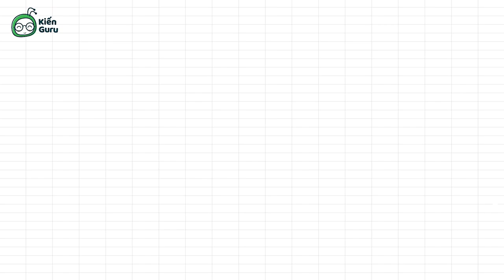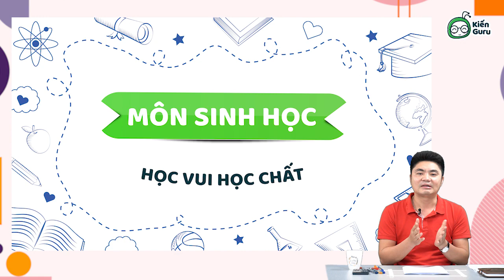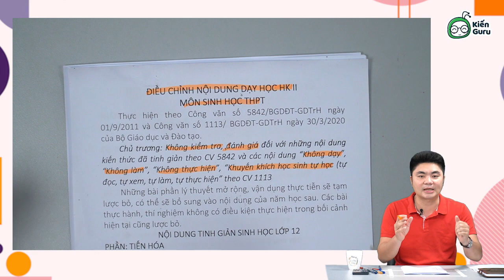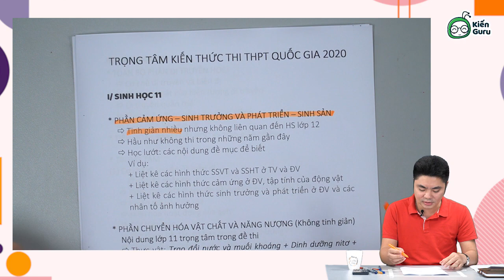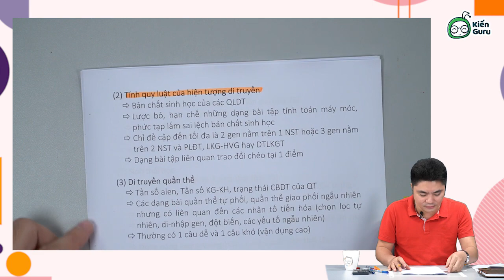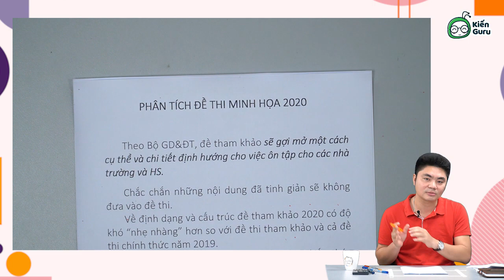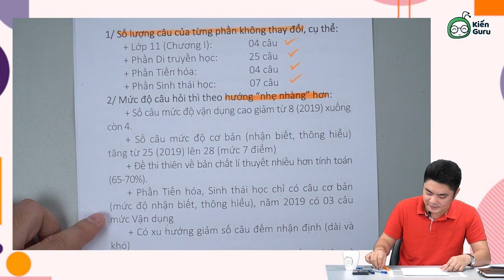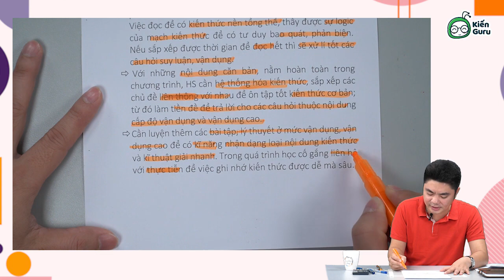Phân tích đề minh họa & xác định ma trận đề thi TN THPT 2020 môn Sinh học - Học ngay cùng Kiến Guru!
MA TRẬN ĐỀ THI THAM KHẢO MÔN SINH THPT QG - ĐỪNG BỎ LỠ!
👉 Thầy Thế sẽ phân tích và xác định ma trận đề thi tham khảo THPT Quốc gia 2020 môn Sinh học và vạch chiến lược giúp các em đạt được điểm cao trong môn này nhé!
📌 Nội dung chính:
- Hệ thống nội dung tinh giản theo Công văn 5842 năm 2011 và Công văn 1113 năm 2020 của Bộ Giáo dục và Đào tạo.
- Phân tích trọng tâm kiến thức thi THPT QG năm 2020.
- Phân tích đề minh họa và xác định ma trận đề thi năm 2020.
- So sánh sự giống và khác nhau giữa ma trận đề thi năm 2019 và đề minh họa 2020 về số lượng câu hỏi từng phàn, nội dung kiến thức và độ khó.
- Các lời khuyên về chiến lược học tập để đạt điểm Tốt nghiệp và điểm 8, 9, 10.

🡺 KIẾN GURU APP: TỰ HỌC TẠI NHÀ – ÔN LUYỆN THẢ GA!
🌍 Tải app/truy cập để thi thử